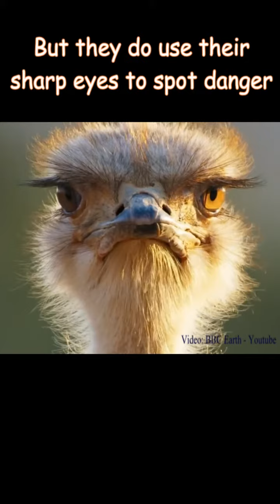Ostrich: The Speedy, Egg-cellent Parents, and Rad Dancers!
Get ready to dive into the world of the ostrich, one of nature's most fascinating creatures!
In this Fun Fact for Kids video, we'll discover just how speedy these flightless birds are, why they make egg-cellent parents, and we'll even witness some of their rad dance moves.

First up, speed! Ostriches are the fastest runners on two legs. They can sprint at speeds of up to 45 miles per hour! Imagine trying to keep up with these feathered speedsters in a race. You won't believe your eyes when you see them in action.

Now, let's talk about parenting skills. Ostriches are egg-cellent parents. They build large nests on the ground and take turns keeping the eggs warm. It's a real team effort! And when it's time for the chicks to hatch, they have some protective parents who will watch over them and teach them the ways of the ostrich.

And here's the fun part—ostriches have rad dance moves! During mating season, they break out some funky footwork that's sure to make you smile. It's like their very own dance party in the savanna.

Join us on this exciting adventure into the world of ostriches, where we'll explore their lightning-fast speed, their egg-cellent parenting skills, and even groove to their rad dance moves.